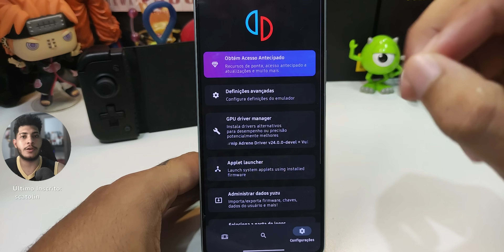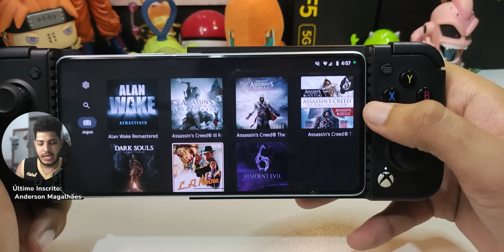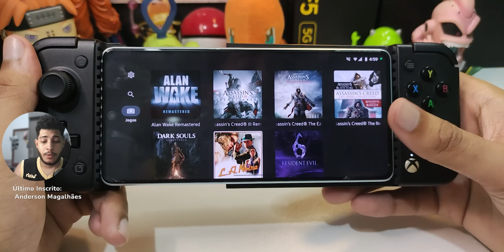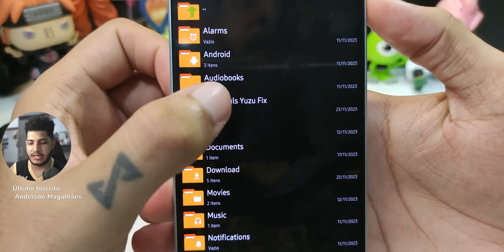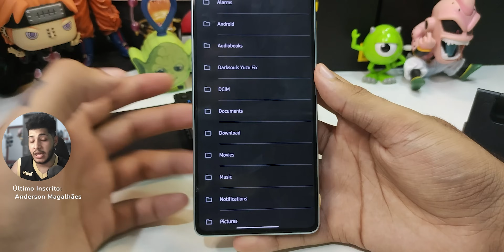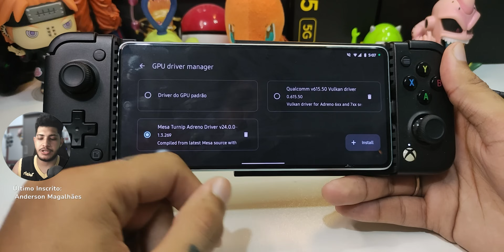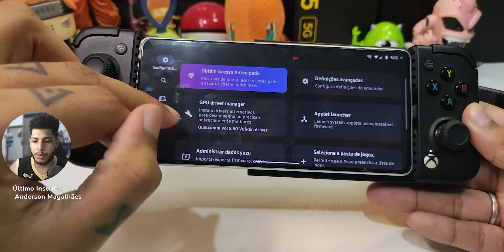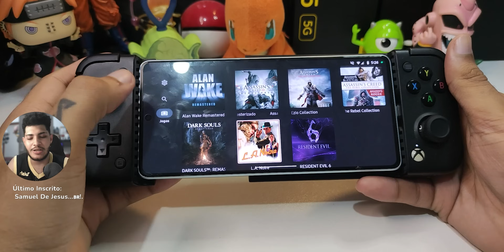NOVA ATUALIZAÇÃO DO YUZU NCE PARA ANDROID! | RESIDENT EVIL, ALAN WAKE, ASSASSINS CREED E MUITO MAIS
YUZU NCE COM ATUALIZAÇÃO ABSURDA!

E com essa nova atualização, o YUZU NCE chega a outro patamar conseguindo rodar jogos que não rodavam nem em OUTROS MUMUS de SWITCH! É absurdo a qualidade das atualizações DIARIAS que estão mandando!

BLACK FRIDAY CHEGOU PARA VÁRIOS PRODUTOS:

CELULAR DO VIDEO POCO F5 8gb RAM:

CELULAR DO VIDEO POCO F5 12gb RAM:

CONTROLE Gamesir X2 Pro Type-C:

CONTROLE Gamesir X2 Type-C: